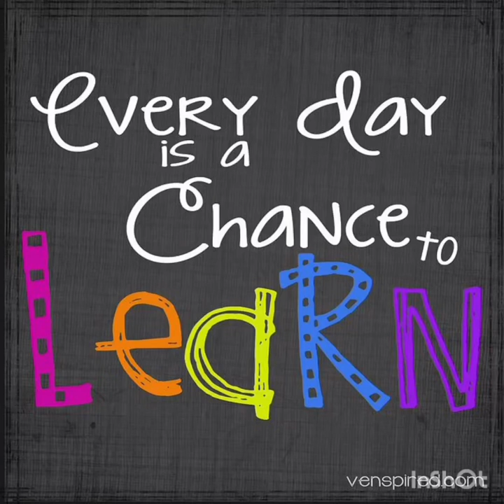Stone art: 09/03/2024